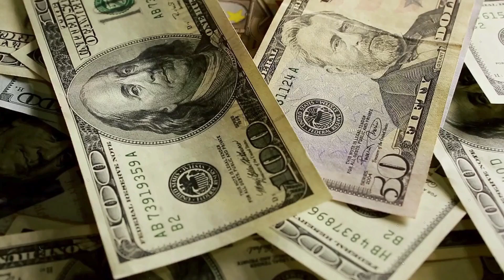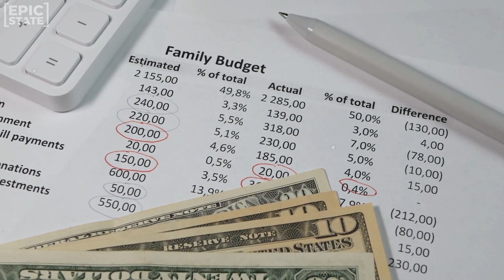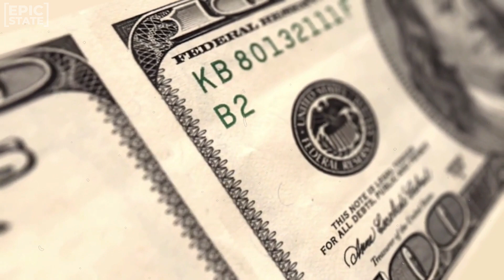6 Practical Money Saving Hacks for 2023 - How To Save More!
Secrets of savvy savers: Money saving hacks for maximizing your income. In this video we'll discuss how to save more money each month in 2023.

If you want to achieve your financial goals in 2023 and beyond then it all starts with saving money. You can't invest, buy property or start businesses if you don't save money.

So I'll cover the main 6 hacks to help you save money fast.

▬▬▬▬▬ About Epic State ▬▬▬▬▬▬

Welcome to Epic State your home for money, mindset and motivation. This channel is dedicated to helping you increase your personal wealth so that you can achieve financial freedom.

If you want to increase your productivity, develop a millionaires mindset and discover how to make money...then you're in the right place! Success with with money comes from taking control of your personal finance and investing properly.

My goal with EpicState is to help make things as simple as possible, if you have any questions or if you'd like to request a video, then just ask in the comments below.

The purpose of this channel is to help and educate viewers, so I will only ever recommend tools or products we trust.